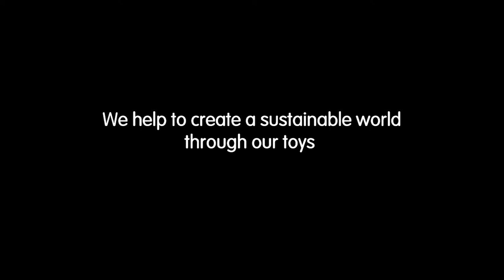Homemade Dough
Dough it yourself

INGREDIENTS

1 cup of flour
1/2 cup of salt

2 tsp of lime juice
(or vinegar or cream of tartar)

1 tsp of organic vegetable oil
1 cup of hot water
1 tsp food coloring

HOW TO MAKE A DOUGH

1. Mix all dry ingredients then add the oil and lime juice in a pot add food coloring & mix the water while stirring.
2. Cook the mix a medium heat while stirring until the dough thickness.
3. As soon as the dough detach itself from the pan, stop heating.
4. Let the dough cool down & mix it by hand.
5. Divide the dough in several parts & put them in different container.

Tips
- This dough can be kept for several months if stored in sealed boxes.
- If dry, just add some drops of water & mix.

Now It's time to have fun.